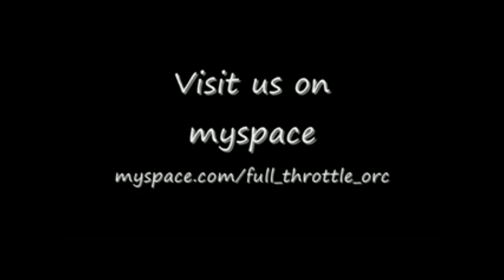Mud bogging in the marsh, Part 1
After talking to the property owner, we were granted access to wheel in the marsh. We took Lost Rebel's Toyota and Don's F-150 into the soup. It was incredibly wet grass, with underlying mud and ruts from previous runs. This was the first decent day, after over a week of raining. The combination of water, tall grass, and mud made for slow going.